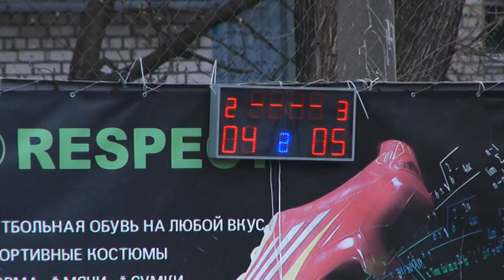Мини-футбол.Кубок Лиги памяти А.Хандрыги -2016 (Днепропетровск) ДДХ-Ракета 5-4 (2 тайм)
Мини-футбол.Кубок Лиги памяти А.Хандрыги -2016 Малый  Кубок